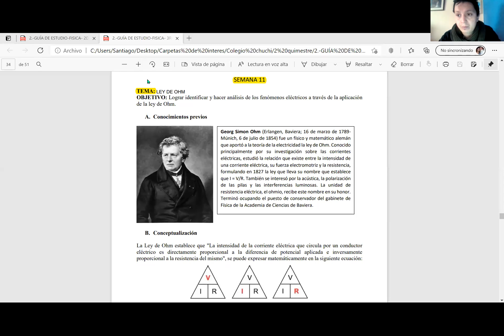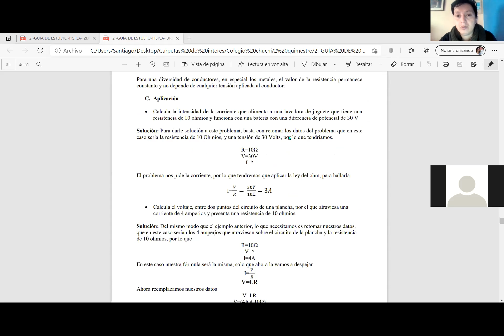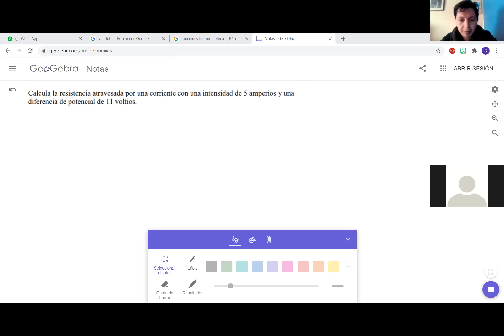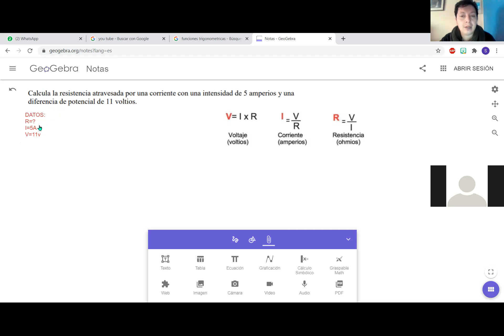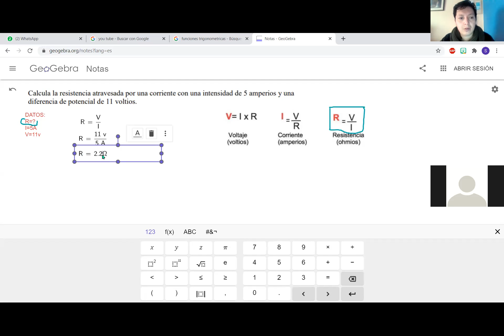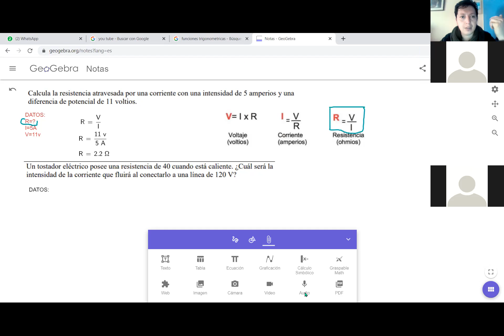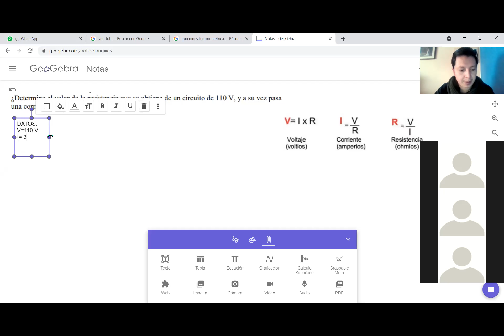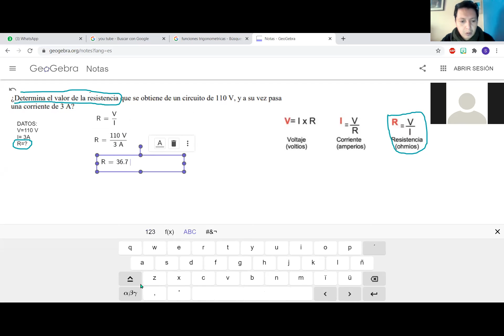Ley de OHM, calculo de la corriente, el voltaje y resistencia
Clases de física 2 bgu semana 11